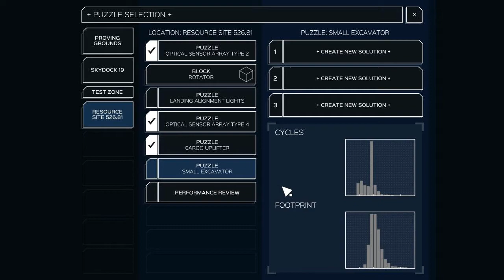Small Excavator - Infinifactory Walkthrough/Gameplay Part 10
What is Infinifactory?
Your super smart, and the aliens are super dumb. But they captured you, so now you do stupid stuff for them, but in a really smart way. Which makes them look smart. Also, your their pet and they feed you Cheetos.